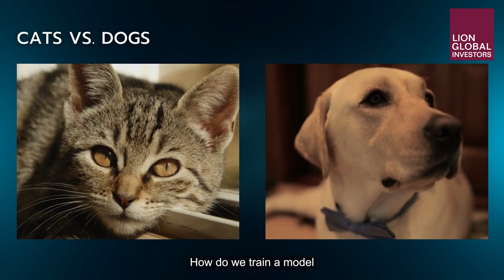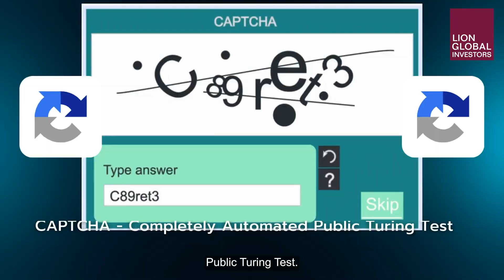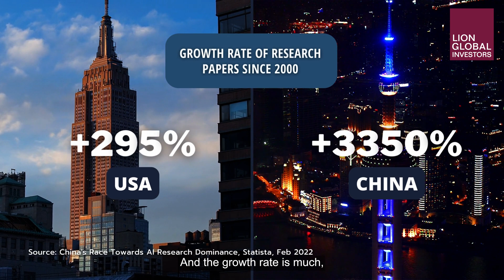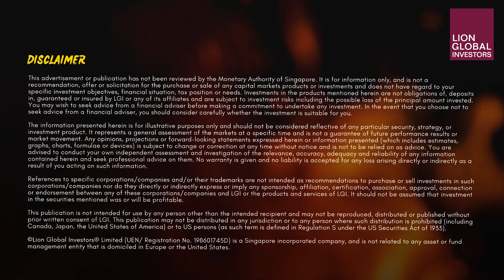Let's Talk Trends: Artificial Intelligence of Investments (AIOI) Quick-fire Round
In this episode, Dawn has a round of quick-fire questions with Ong Ai Ling, our head of Artificial Intelligence of Investments (AIOI). They cover a range of topics from the algorithm behind Google’s reCAPTCHA to whether data science is the up-and-coming career to pursue.

Here are the timestamps:

0:00 -  Are you ready? (Quick-fire Round)
0:51 - What's the most decadent use of AI you've heard of?
1:37 - How do we train a model to recognise a cat or a dog?
2:37 - How did Google collect data for their supervised image recognition AI?
4:18 - What area is getting the most investments into AI tech?
5:45 - Which country publishes the most on AI research?
6:31 - Should I study AI, Data Science or Computer Science as a major?
8:38 - Is there NLP for all languages?
9:41 - Subscribe to our podcast (links below)
10:00 - Disclaimer